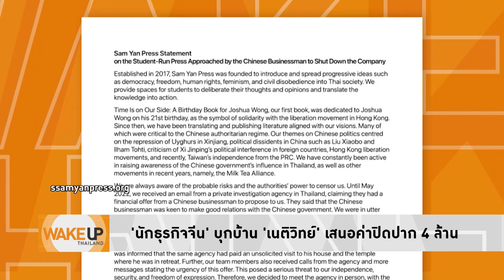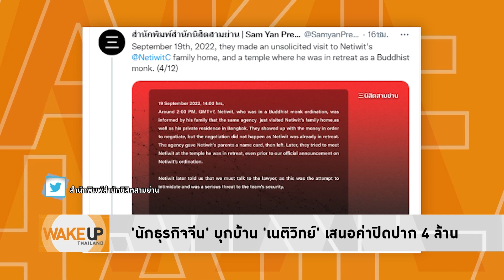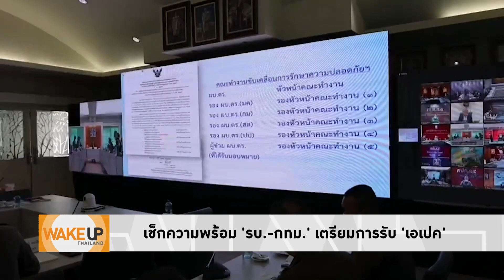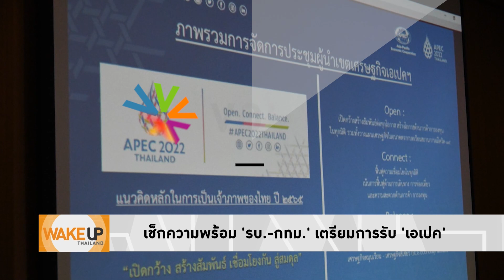มณฑลไท่กั๋ว ?! แฉยับ 'นักธุรกิจจีน' เสนอ 4 ล้าน 'เนติวิทย์' ปิด สนพ.สำนักนิสิตสามย่าน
แฉยับ หลัง 'นักธุรกิจจีน' บุกบ้าน 'เนติวิทย์' ยื่นข้อเสนอขอให้ปิดสำนักพิมพ์ 'สำนักนิสิตสามย่าน' หลังตีพิมพ์หนังสือ-ทำกิจกรรมวิจารณ์พรรคคอมมิวนิสต์จีนและสนับสนุนการเคลื่อนไหวในฮ่องกง คาดเอาใจรัฐบาลจีนช่วงประชุมใหญ่พรรคคอมมิวนิสต์ ว่าแต่ทำกันขนาดนี้รัฐบาลทำอะไรอยู่ หรือจะปล่อยให้ไทยเป็น 'มณฑลไท่กั๋ว' อาณานิคมจีน !?